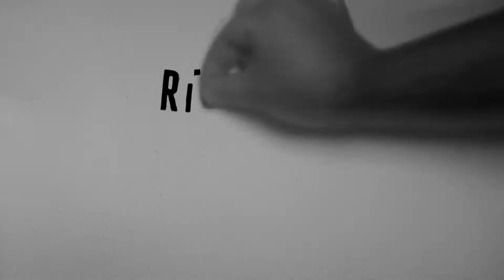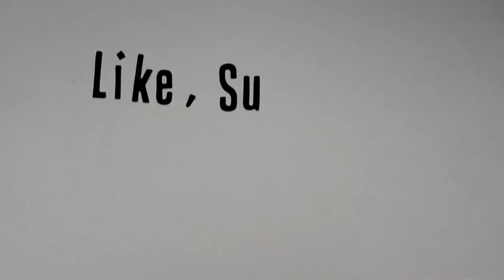Vloggy I got the Key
Yes I got a New place to live.
The Story: The other property I had seen with Nathan Never got back to us, even after we contacted them various times about it! Anyway March rolled in and i Had to move out "NO IF'S OR BUT'S" Soooo Went to see something myself, Liked it and went for it (with out Nathan) All paper, monye sortted out i was just needing to move on Monday the 13th of March. then only got Internet connected last week (28th of March)